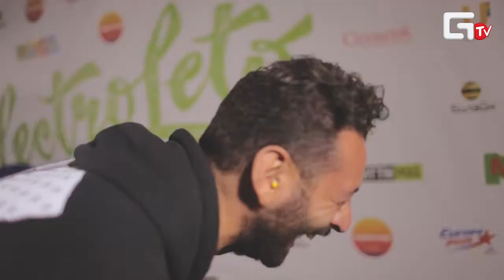Electroleto Music Festival & Geometria.ru Birthday @ MEGA Ufa